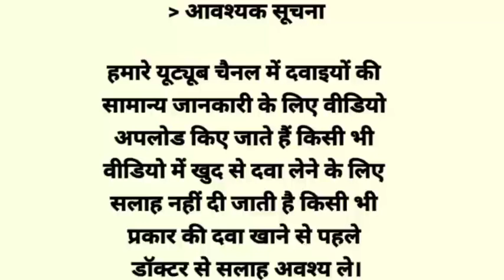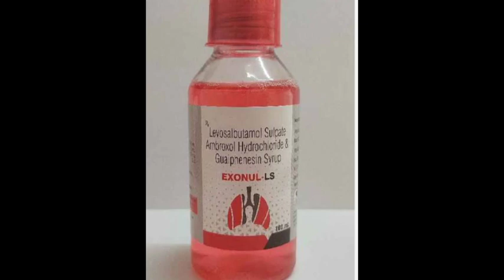Exonul LS syrup